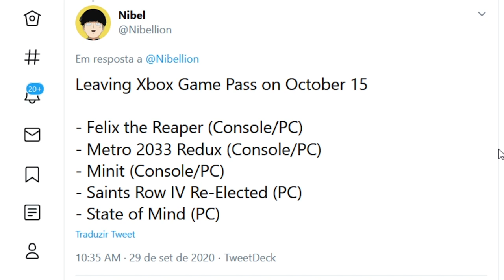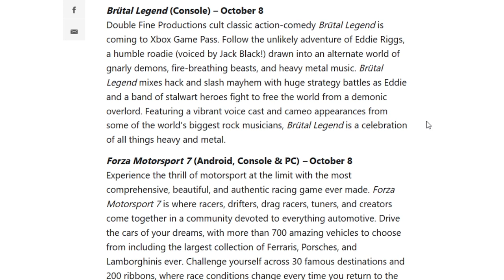EA PLAY E NOVOS JOGOS CHEGANDO NO PASS + GAMES WITH GOLD!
Novos jogos chegando ao Xbox Gamepass nesse começo de mês de Outubro, Data do EA Play chegando ao serviço e também os novos jogos da Games With Gold do próximo mês!
Pouco?
Assiste aí pra você ver!
Obrigado!

🔥 Se você curte nosso conteúdo, torne-se um membro do 'Clube do Canal' a partir de R$2,99/mês:

💰 Doações:
Se desejar, você também pode ajudar o canal nos links abaixo:
(Picpay - Utilize o código YUET8F para ganhar R$10 assim que pagar a alguém!).
PS.: Não realizamos reembolsos de nenhuma espécie.

➥ Gamertag: EdTKD.
Não realizamos mais transmissões no FBGaming.